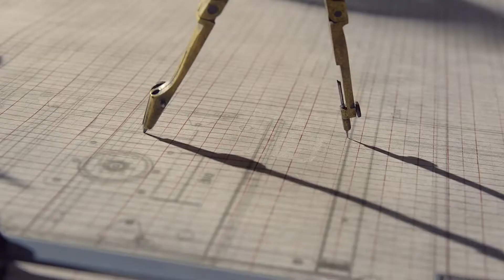2014_[일룸CF] 엄마의 생각을 생각합니다_Full-HD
Cr.my iloom